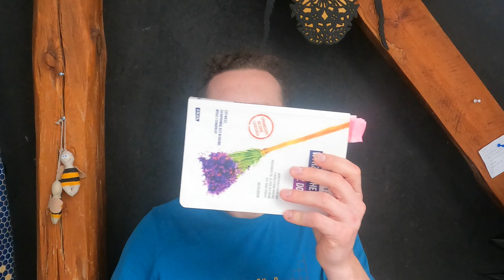Jak przejść z ula warszawskiego na ul wielkopolski?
O tym w jaki sposób wykorzystać ramki z ula warszawskiego podczas przechodzenia na typ ula - wielkopolski.

➡️Możesz postawić mi ☕ buycoffee.to/piotrsmakulski